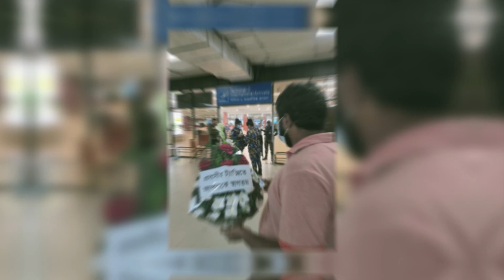আরো শক্তিশালী হলো ওমানের পাসপোর্ট | Omani Passport | Probash Time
- Team Probash